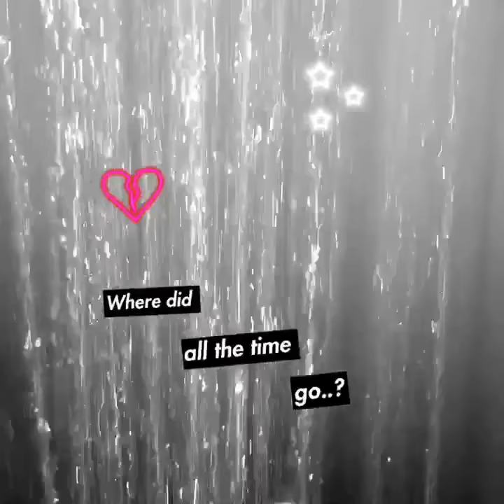Lil Peep Shower Sesh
This is my first video haha, I’m just messing around with YouTube!!